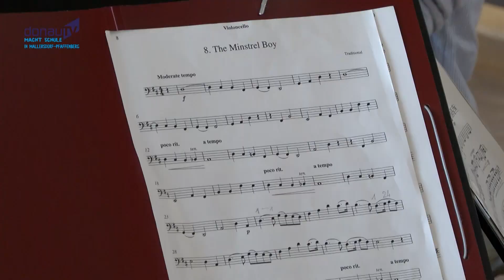„DONAU TV macht Schule!“ – Burkhart-Gymnasium in Mallersdorf-Pfaffenberg steht Kopf!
Nachdem wir in dieser Woche bereits am Gymnasium Zwiesel den Schülern beigebracht haben, wie „fernsehen“ geht, waren wir heute zu Gast in Mallersdorf-Pfaffenberg. Und auch dort durften die Schüler wieder die aktuelle Ausgabe von „DONAU TV – Der Tag“ moderieren – mit dem ein oder anderen liebenswerten Schönheitsfehler…